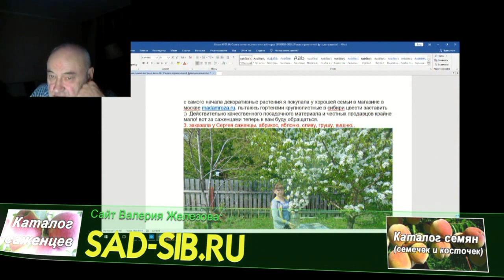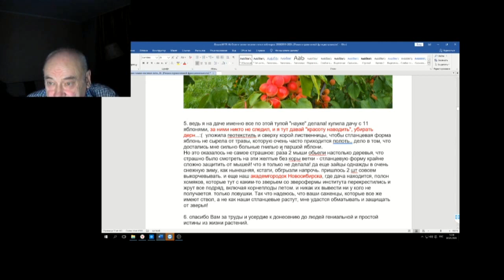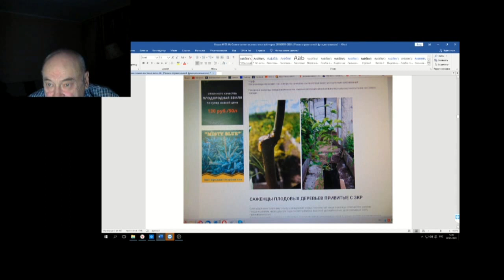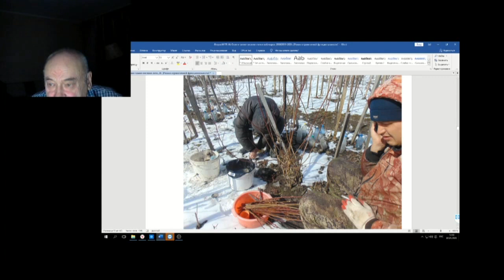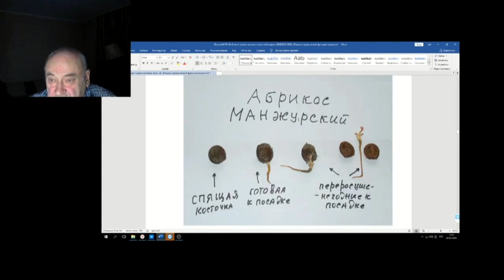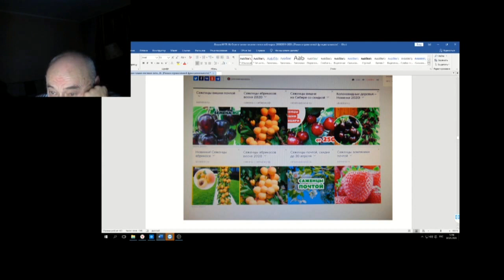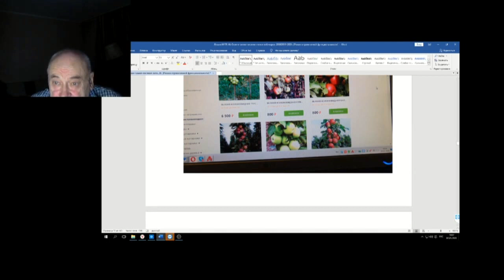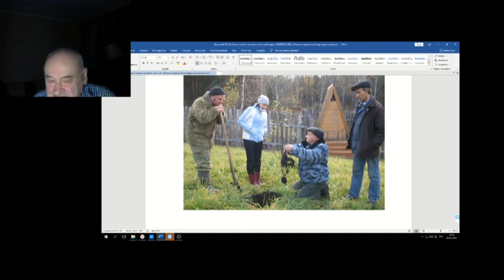70 ч 01 Письма ответы письма мошенники обо всем понемногу